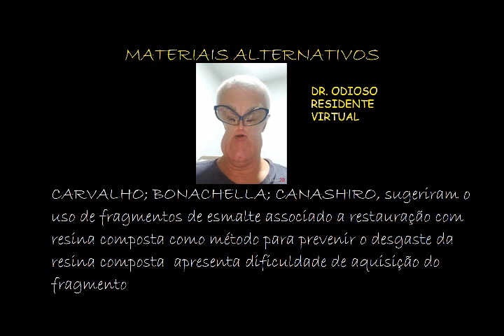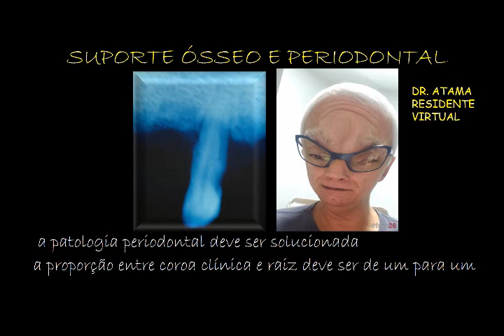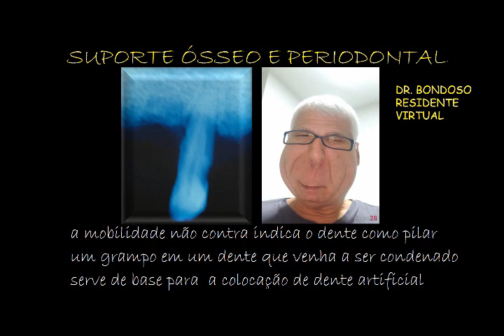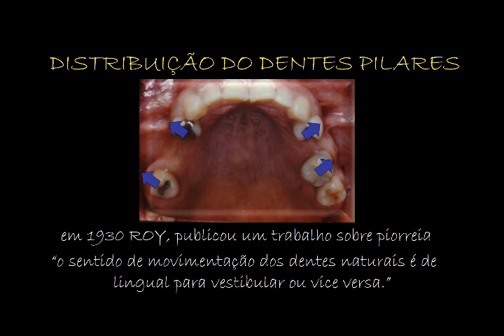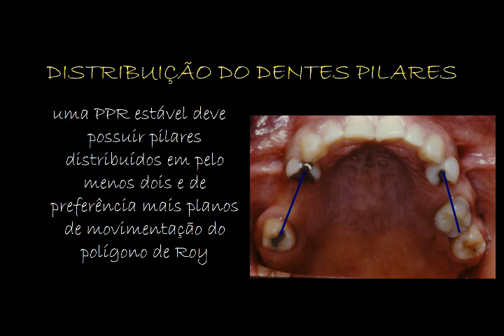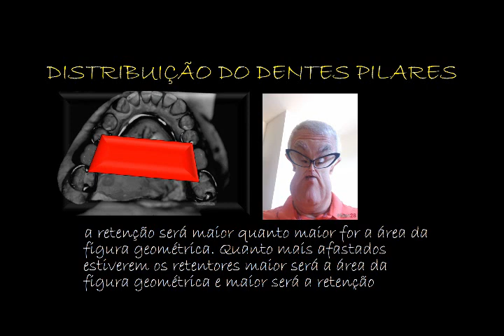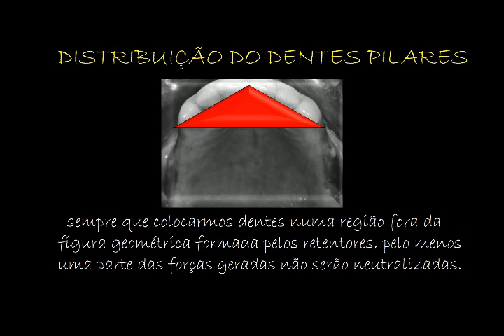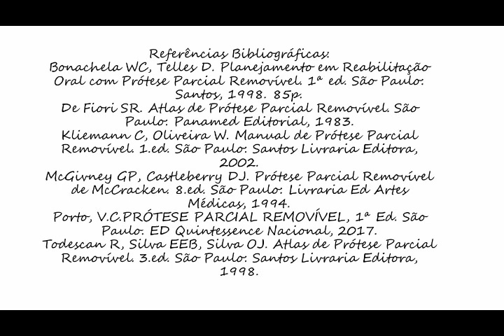BIOMECÂNICA DA PPR MEIO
Esta Vídeo Aula faz parte de aulas online, sobre Biomecânica do Funcionamento da PPR, com o objetivo de desenvolver o conceito de Flipped Classroom, Sala de Aula Invertida. Este conceito faz parte de um método mais amplo denominado Metodologias Ativas. A Vídeo Aula é a parte do meio onde o Aluno  assiste a aula do tema Biomercânica da PPR. . No dia da Aula presencial o Aluno usará o primeiro momento para tirar dúvidas sobre a aula e a seguir será avaliado por uma prova sobre o assunto desenvolvido nesta Aula.